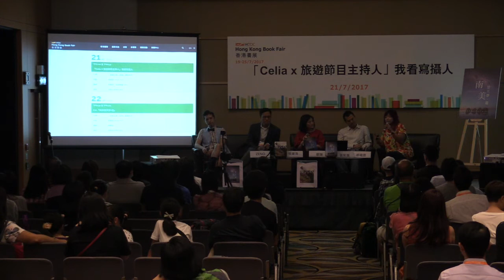香港書展2017：「Celia X 旅遊節目主持人」我看寫攝人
「Celia X 旅遊節目主持人」我看寫攝人
分類： 「年度主題︰旅遊」講座系列
地點： 會議室 S426-427
講者： 鄭幗恩、旅遊樂園主持人

香港貿易發展局主辦的第28屆香港書展，於2017年7月19至25日，在香港會議展覽中心舉行。

「年度主題」為「旅遊」。